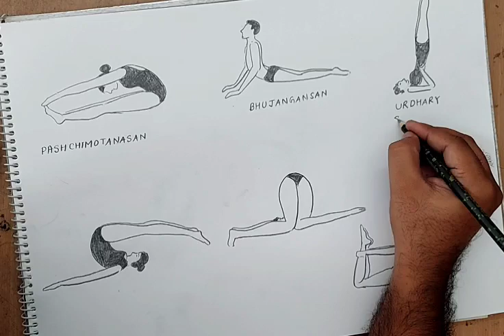how to draw yoga poses with names I how to draw yoga poses step by step